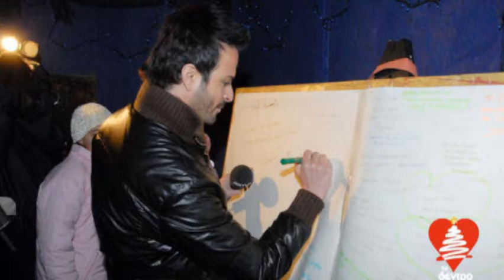CONSTANTINOS CHRISTOFOROU - Prigipissa (by Marios!)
Ένα υπέροχο κομμάτι γεμάτο κέφι από τον μοναδικό Κωνσταντίνο Χριστοφόρου! Αφιερωμένο με αγάπη! Επισκεφτείτε επίσης το European fanclub του Κωνσταντίνου Χριστοφόρου στο facebook